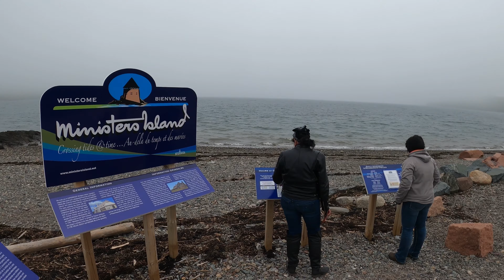NB Coastal Ride 2020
A motorbike trip along the coast of New Brunswick, Canada